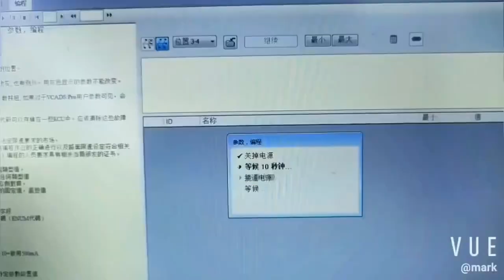kyotechs teach you how to put program for 4921776 PC200-8 and PC200-8MO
Kyotechs can offer u free technology support remotely ，and also sell u ecu ，ecm ，monitor with testing is more Guaranteed ！Select profession ，select kyotechs！Kyotechs all video is 100% ture shot ，and welcome to visit us to learn the diagnosis technology in China ！
kyotechs remotely delete and off dpf program from engine controller for kawasaki97Z 6WG1T engine ！6WG1 Z×200-5G ZX670-3 ECU ，YA60001374，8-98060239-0 ，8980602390 ，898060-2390
Kyotechs teach u how to put program to EC210D EC220D EC300D EC380D EC480D volvo
ECU monitor  and display ，14640101 ，14609611 ，14640102，14585030！Voe14640101，voe14609611，voe14640102，voe14585030！